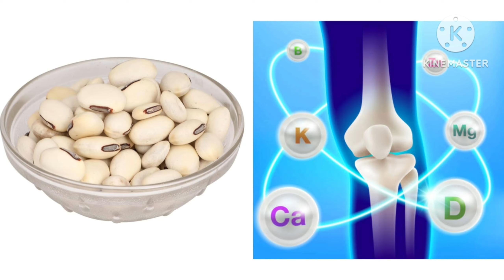आपकी हड्डियों को बेहद मजबूत कर देगा ये अद्भुत चीज | haddiyon ko majbut kar dega | get strong bones